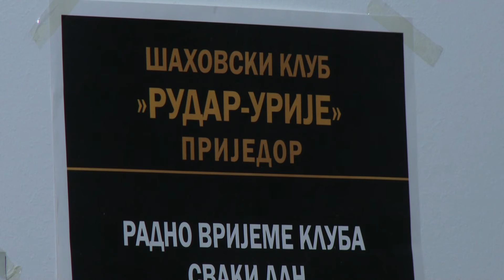PRVENSTVO ŠAH KLUBA “RUDAR”: NAJUSPJEŠNIJI RANKO JUIĆ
Drugo klupsko prvenstvo Šah kluba “Rudar” Prijedor, nakon devet odigranih kola, završeno je sinoć, trijumfom Ranka Juića koji je osvojio osam bodova. Zoran Gvozdenović, prošlogodišnji pobjednik, bio je drugi sa pola boda manje, dok je trećeplasirani Dragan Kugić imao 6,5 bodova. više na